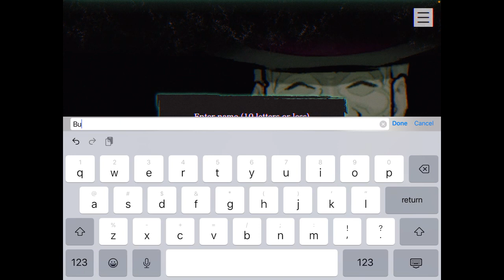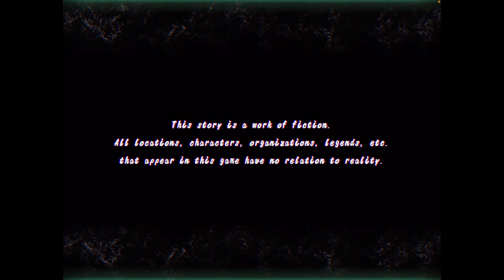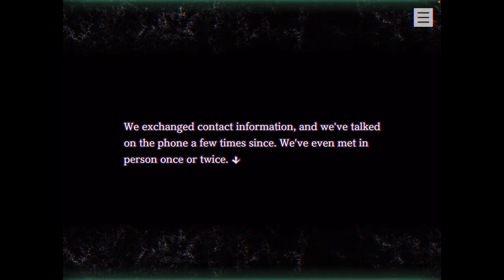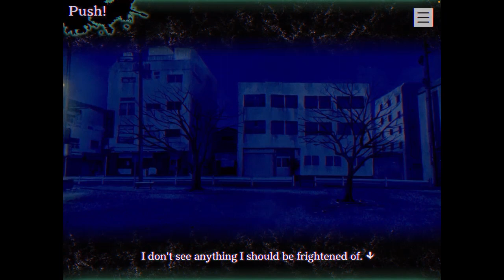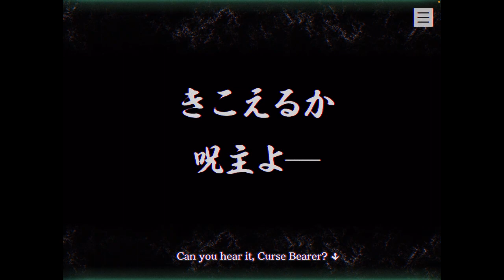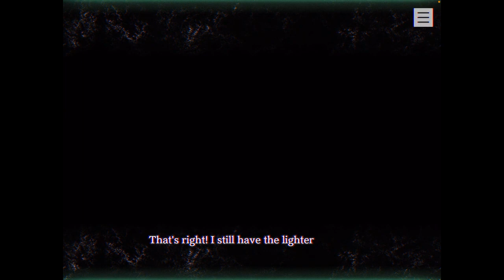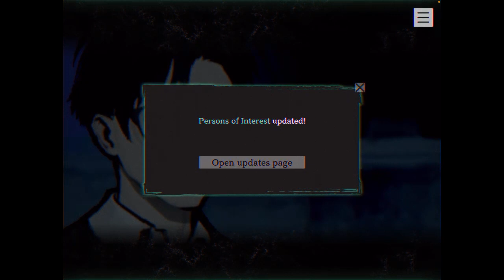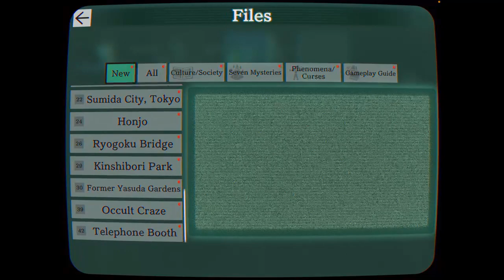PARANORMASIGHT part 1 of Shogo Okiies' storyline Played on ipad Mini 5